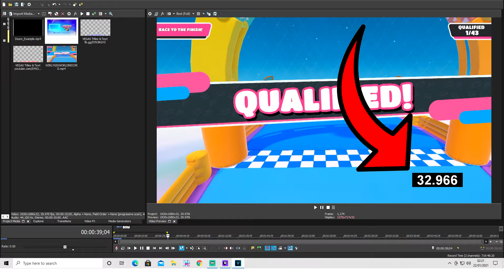Fall Guys World Record? WIRLYGIG 32 SEC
Welcome to my new record for wirygig, is this a new record for the map? 32 sec is pretty dam impressive

Enjoying My Videos? Let Me Know!

Produced by SYN3RGY - All content created by original owner.
Game: Fall Guys
Media: Strategy Guide
Mode: Multiplayer
Platform: PC
Genres: Party Game